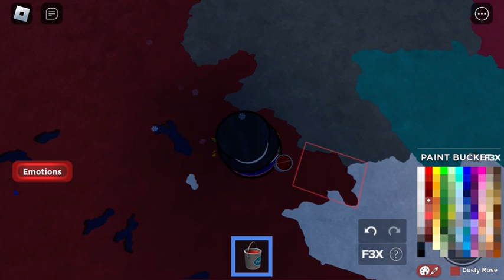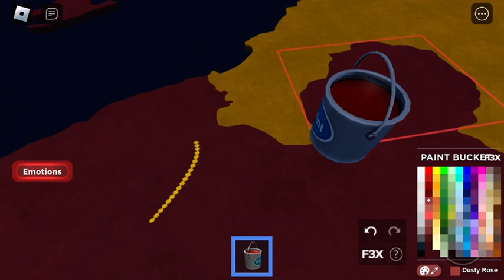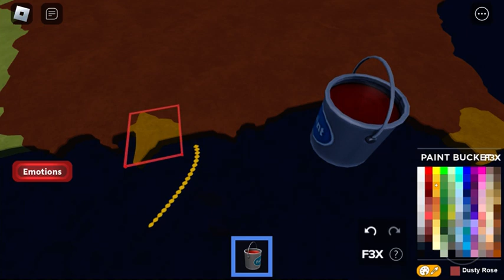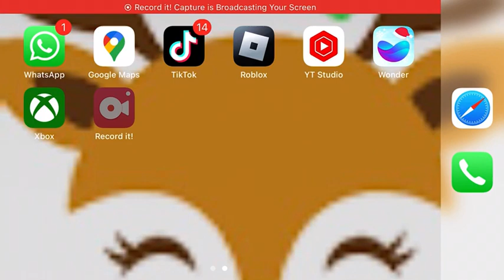Making an empire for uk 🇬🇧 🇬🇧 🇬🇧